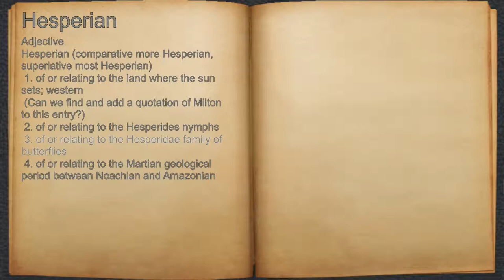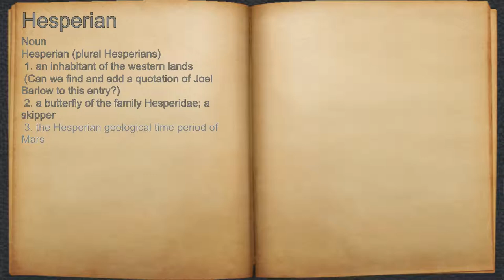What does Hesperian mean?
A spoken definition of Hesperian.

Intro Sound:
Typewriter - Tamskp